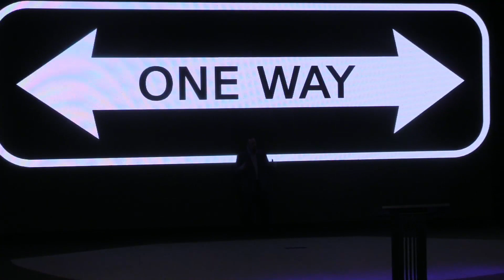Praise or Rage - Which Way Will You Go?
Here is our sermon "Praise Or Rage - Which Way Will You Go?" with pastor Rick McNeely at Christ Community Church, Murphysboro, Illinois on March 24, 2024. Come be a part of our service every Sunday at 10am on 473 West Harrison Road on the corner of Route 127 and Harrison Road.